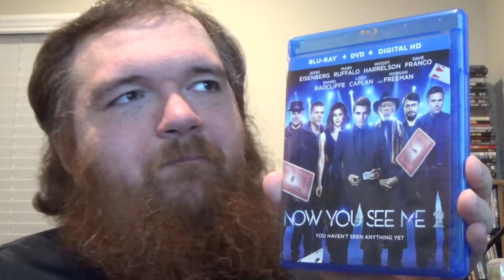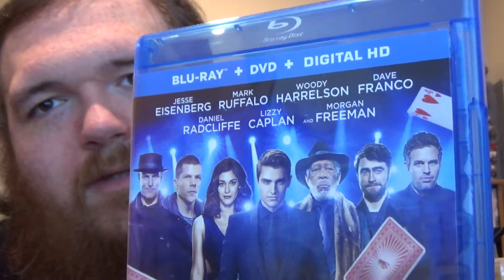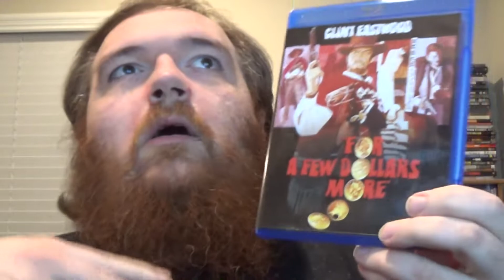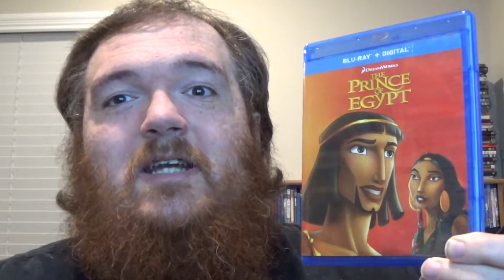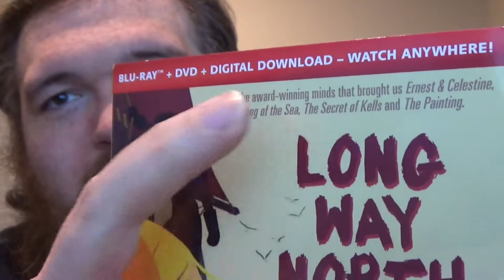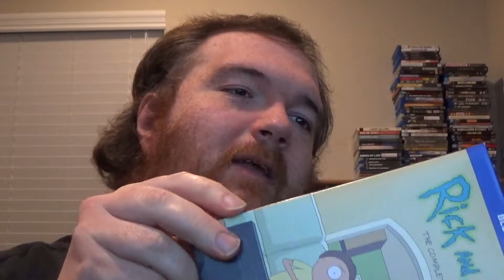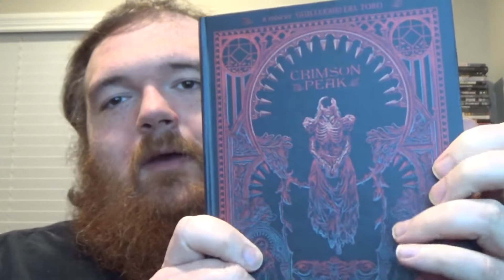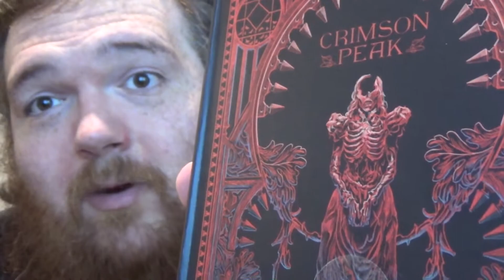A Rootin' Tootin' Gothic Animated Blu-ray Haul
I got a mish-mash of different titles from various genres in this video, hence the not-so-clever attempt at a title.

Long Way North

Rick & Morty SSN 1-3

For a Few Dollars More

Crimson Peak Limited Edition Arrow Blu-ray

Prince of Egypt

Now You See Me 2

Hell Or High Water